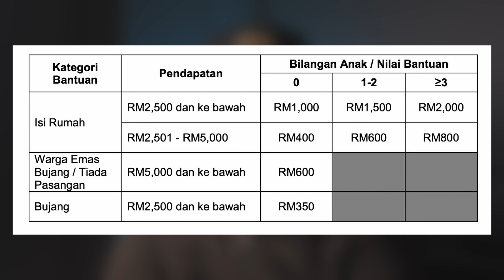TARIKH BAYARAN BKM 2022 | BERAPA AMAUN YANG ANDA AKAN TERIMA ?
BKM adalah bantuan tunai Kerajaan yang lebih bersasar kepada golongan yang memerlukan bagi meringankan kos sara hidup dan beban rakyat berpendapatan rendah.

Tempoh pengemaskinian maklumat / permohonan baharu BKM boleh dibuat mulai
1 Januari 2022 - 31 Januari 2022 (1 bulan).

0:00 Intro
0:33 Tarikh permohonan
0:43 Kategori penerima BKM 2022
0:55 Berapa jumlah amaun yang akan diterima ?
1:45 Bila tarikh pembayaran BKM 2022 ?
2:22 Dimana nak daftar BKM 2022 ?